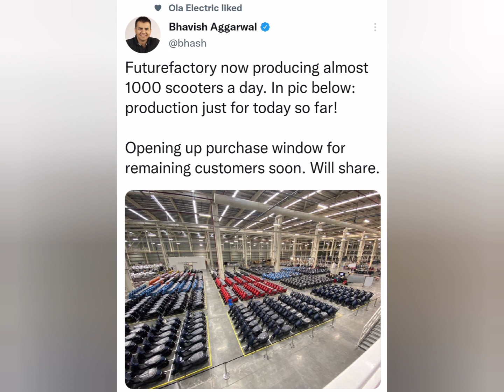Ola Electric Scooter Customers Good News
ola electric scooter customers ke liye good news